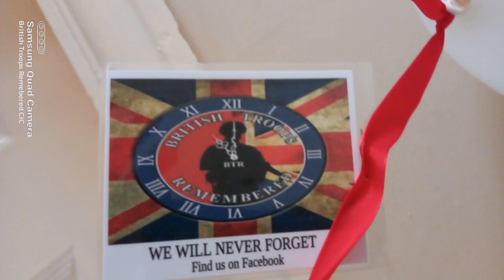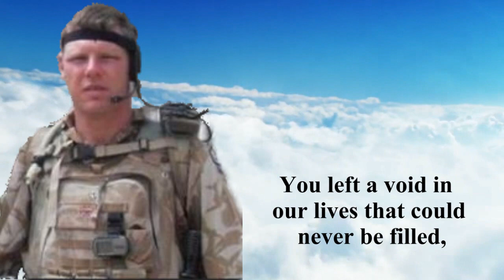LCpl James Fullarton 37th Birthday Tribute